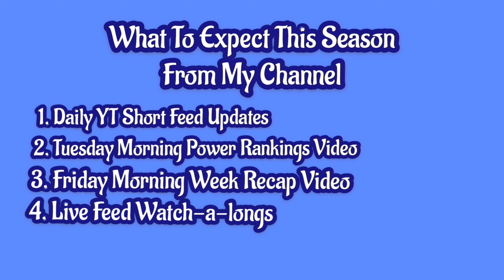Who Is Winning Big Brother 26 | BB26 Power Rankings Week 0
My cast reaction and initial power rankings to the Big Brother 26 cast. I give first boot predictions, winner pick and more in the first of the many weeks of BB26 Power Rankings